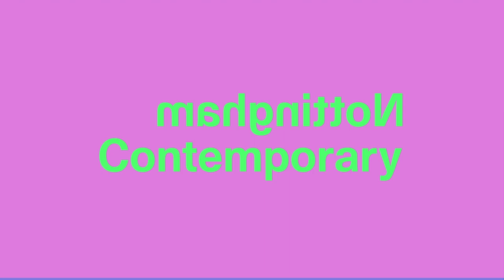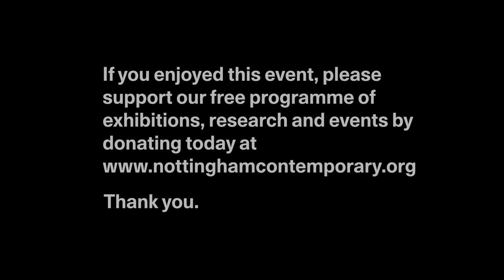Chest Cavity as Resonance Chamber, performance by Evan Ifekoya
This is an edited recording of Chest Cavity as Resonance Chamber, performance by Evan Ifekoya

This performance took place during day 2 of Caves, Dwellings & Vibration, a two-day programme deepening and complexifying our relationship with caves through talks, music, film and performances.

The chest cavity is the main area of resonance in the human body due to its space.

Resonance = internal frequency.
A drum, a bowl and a hum
Resonating in and through
The chest cavity as cave, as resonance chamber
A networked system, a feedback loop.

Evan Ifekoya’s work in community organising, performance, sound, text and video is an extension of their calling as a spiritual practitioner. They view art as a site where resources can be both redistributed and renegotiated, whilst challenging the implicit rules and hierarchies of public and social space. Through archival and sonic investigations, they speculate on blackness in abundance. Strategies of space holding through architectural interventions, ritual, sound and workshops enable them to make a practice of living in order not to turn to despair.

They established the collectively run and QTIBPOC (queer, trans*, intersex, black and people of colour) led Black Obsidian Sound System (B.O.S.S.) in 2018. Presentations in 2022 include a solo exhibition at Migros Museum, Zurich and a moving image commission with LUX in collaboration with University of Reading. They have presented exhibitions, moving image and performances across the UK, Europe and Internationally, most recently: Herbert Art Gallery and Museum as nominees of the Turner Prize (with B.O.S.S. 2021); Gus Fischer New Zealand (2020); De Appel Netherlands (2019) and Gasworks London (2018).